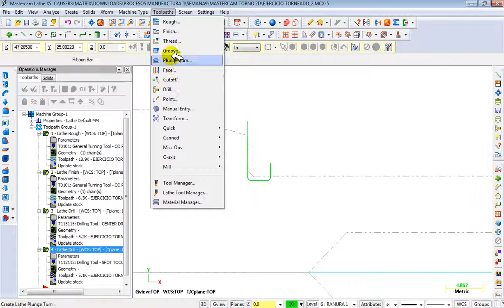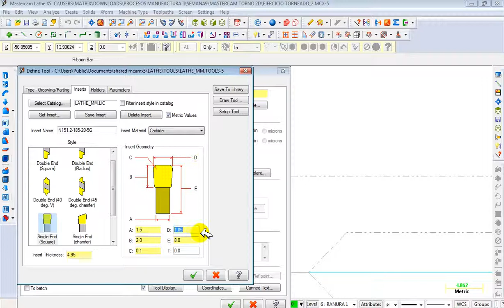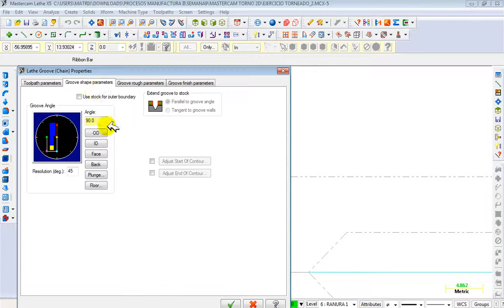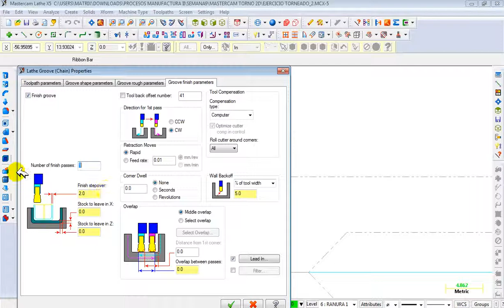MCAMX5 TORNEADO RANURADO ANCHO DE 3mm